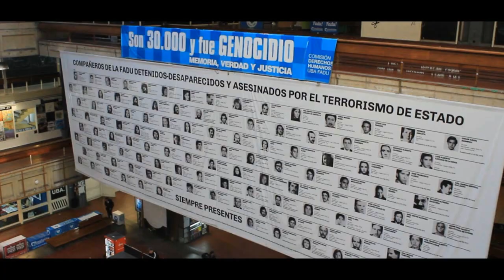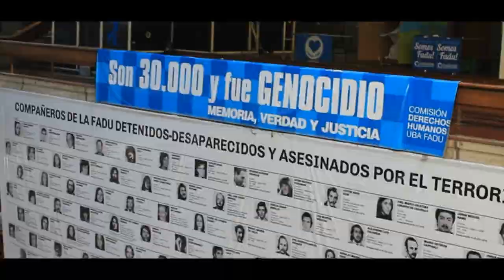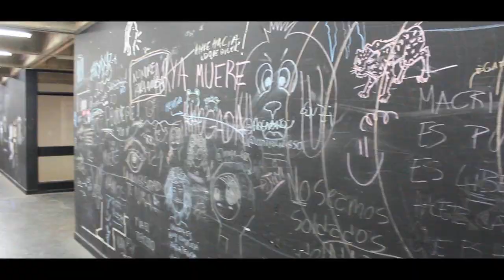Visitamos la FADU, UBA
Recorrimos la FADU, Facultad de Arquitectura, Diseño y Urbanismo de la UBA ubicado en el pabellon III de la Ciudad Universitaria de Buenos Aires